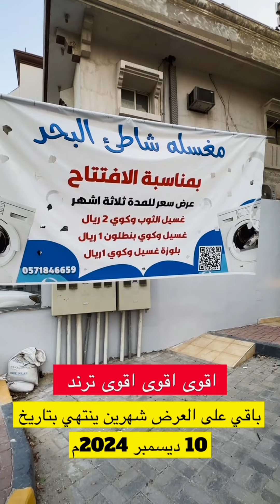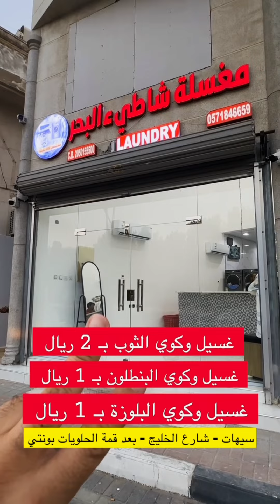مغسلة بسهات 🎉🔥غسيل الثوب بـ 2 والبنطلون بـ 1 ريال